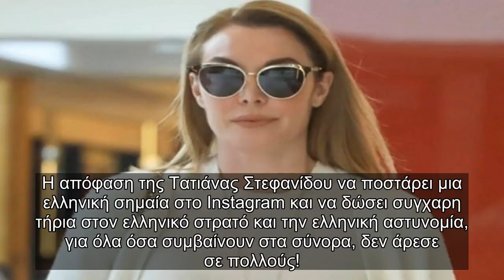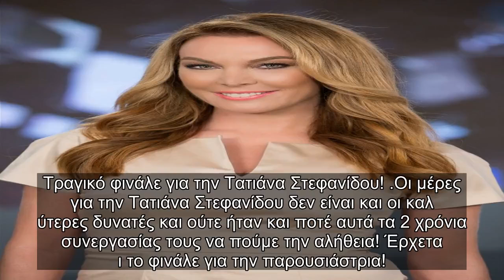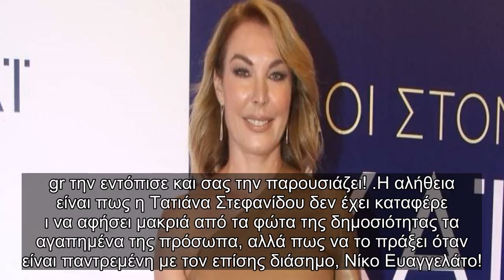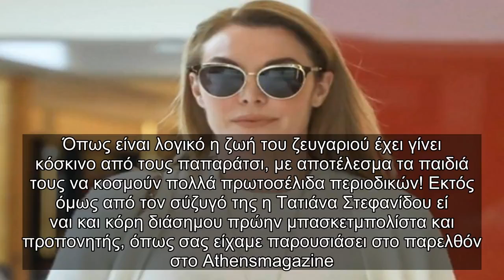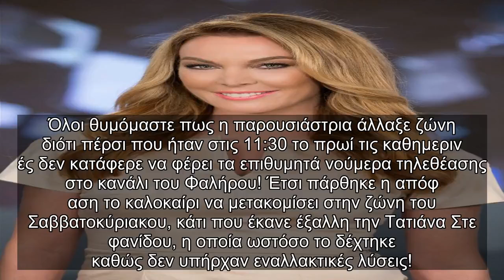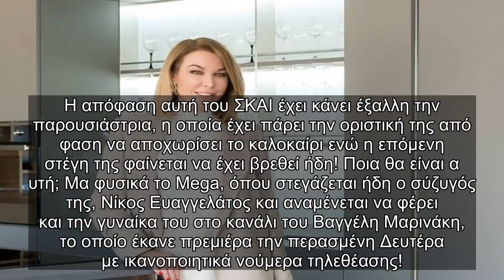✅ "3 μέρες χαμός και εσύ πετούσες χαρταετό": Κράξιμο στην Τατιάνα Στεφανίδου για τις εξελίξεις στα.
✍ Η απόφαση της Τατιάνας Στεφανίδου να ποστάρει μια ελληνική σημαία στο Instagram και να δώσει συγχαρη
τήρια στον ελληνικό στρατό και την ελληνική αστυνομία, για όλα όσα συμβαίνουν στα σύνορα, δεν άρεσε
σε πολλούς! . Μπορεί οι περισσότεροι να αποθέωσαν την παρουσιάστρια του ΣΚΑΙ για την κίνησή της αυτή, ωστόσο υπήρχ
αν και εκείνοι που έκραξαν την Τατιάνα Στεφανίδου για το γεγονός πως δεν έκανε ιδιαίτερη αναφορά μέσ
α από την εκπομπή της! . Νέο κοινωνικό μέρισμα: 700 ευρώ και τον Μάρτιο στις τσέπες σας!.Χαρακτηριστικό είναι και το παρακάτω
 μήνυμα: "Αα το θυμηθηκες, 3 μερες χαμος γινεται εδω πανω και εσύ χθες στην εκπομη πετουσες χαρταετο. τέλος παντων. Ποτε δεν ειναι αργα"! .Δείτε στο Athensmagazine.gr το ποστάρισμα της Τατιάνας Στεφανίδ
ου: . Τραγικό φινάλε για την Τατιάνα Στεφανίδου! .Οι μέρες για την Τατιάνα Στεφανίδου δεν είναι και οι καλ
ύτερες δυνατές και ούτε ήταν και ποτέ αυτά τα 2 χρόνια συνεργασίας τους να πούμε την αλήθεια! Έρχετα
ι το φινάλε για την παρουσιάστρια! . Συγκεκρι ...